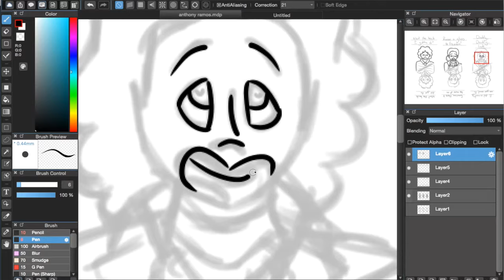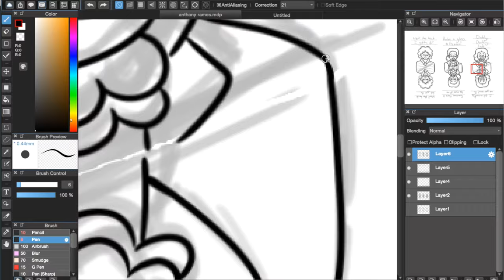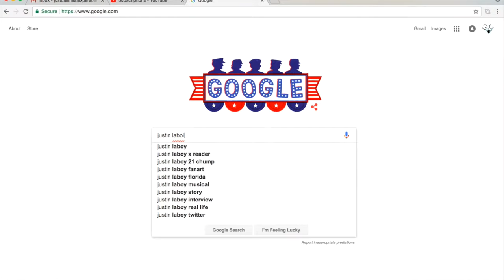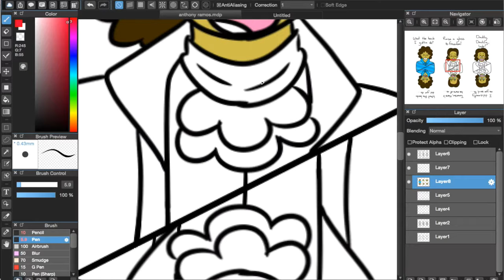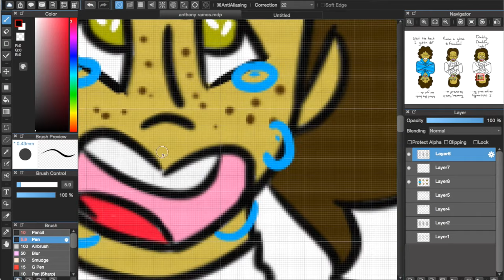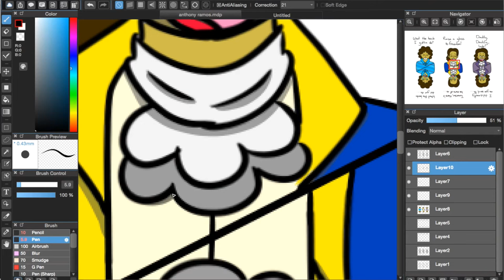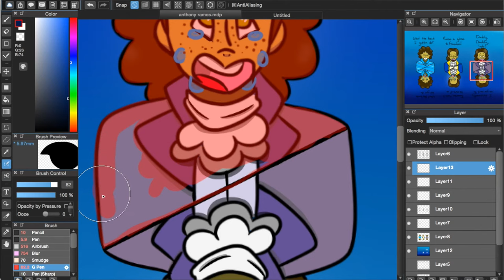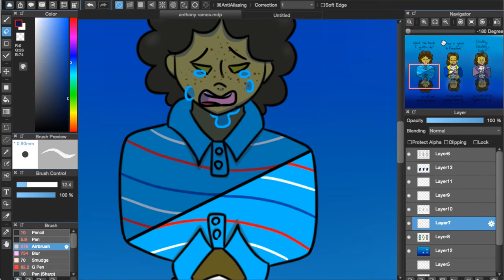Anthony Ramos Speedart|Redraw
Edit: Okay, so some songs will be muted just so I can have this up on my channel. I'm not sure how it'll sound, but just to let you guys know if it ends up being silent for periods of time.

Redraw of something I drew back in April.

Why does Anthony have to play so many sad roles in Lin's musicals?

Time taken: about 3+ hours total

Drawn with Medibang Paint Pro, edited with iMovie.